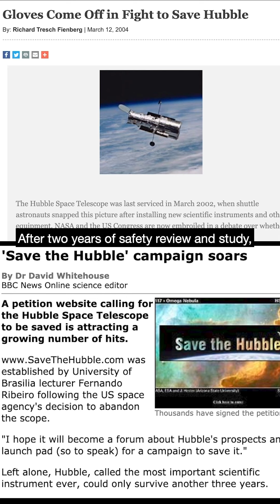Hubble's Servicing Mission 4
The fifth & final astronaut servicing mission to Hubble launched OTD in 2009! 🚀

This mission brought Hubble to the apex of its scientific capabilities.

“Distant Hours” by Magnum Opus [ASCAP] via Atmosphere Music Ltd. [PRS] and Universal Production Music.
“Inspiring Hope 2” by Joel Goodman [ASCAP] via Medley Lane Music [ASCAP] and Universal Production Music.